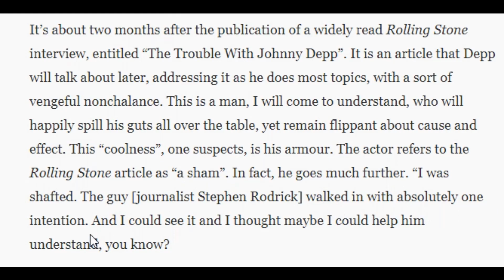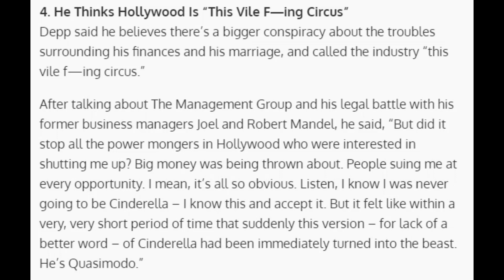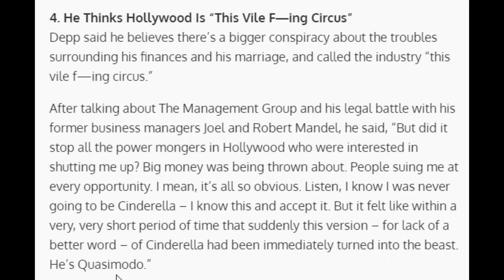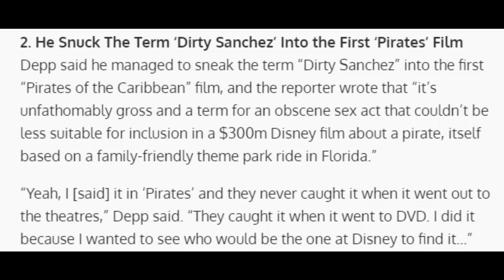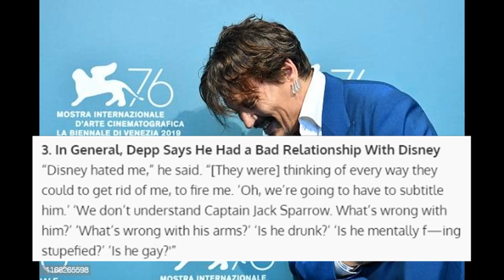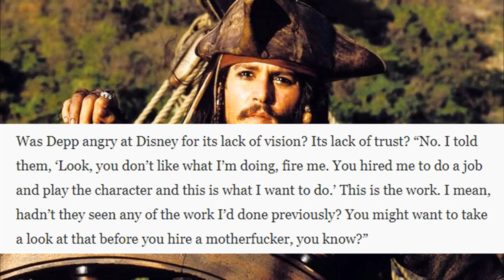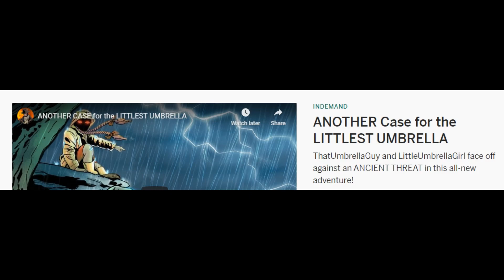Depp CRUSHES DISNEY and EXPOSES Hollywood: WRECKS Heard's TALE!